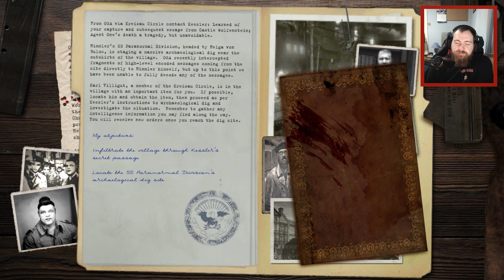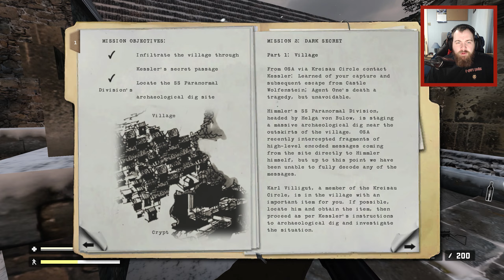Return the Castle Wolfenstein: Mission 2 - Dark Secret Part 1: Village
In 943 AD, German prince Heinrich dominated Western Europe with his army of undead and Dark Knights created by black magic.

A thousand years later, in 1943 AD, the Second World War had started to go bad for Nazi Germany due to their defeats on the Eastern Front and in North Africa. Chief of the Nazi SS, Heinrich Himmler, had been researching possible ways to win the war through science and black magic and read a few stories about the German prince and his Dark Knights. Himmler believed that if he could bring Heinrich back to life, he could win the war. Himmler founded an SS Paranormal Division and sent them to Northern Egypt in secret and hoped that they would find some ancient tablets.

The Allied intelligence office got word of this and sent British Agent One and US Army Captain B.J. Blazkowicz to capture Helga von Bulow, a high ranking member of the SS Paranormal Division. They tracked Helga to an ancient tomb filled with the undead, but both the agents and the Germans escaped, including Helga. Blazkowicz and Agent One were sent to follow her to Castle Wolfenstein, but were shot down by the Luftwaffe along the way and captured by the Germans.